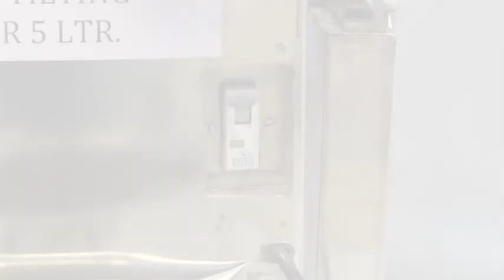Tilting Mixer 1.5-HP.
Electric Motor:-1.5 HP
Jar:-5 Liter
Body:-S.S.
Cutter:-S.S.
L*B*H:-22*15*35 Inch
Weight:-38 KG